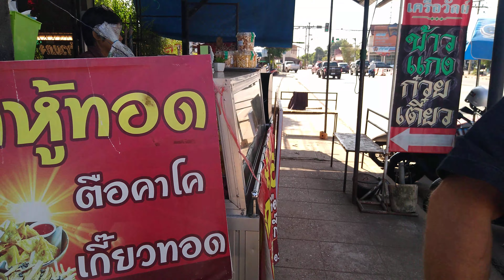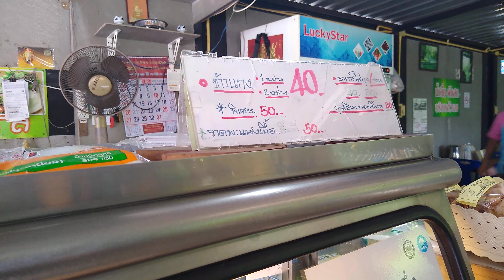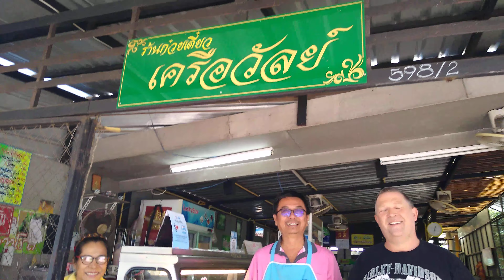Thailand Ausgewandert. Restaurant, Straßenküche, Sakon Nakhon, Abonnenten Empfehlung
Heute doch nochmal zum Einkaufen in die Stadt gefahren. LECKER👍
Wenn dir unser kleiner Kanal gefällt und du Spaß und Freude daran gefunden hast, oder sogar was gelernt haben solltest, oder die Infos haben dir geholfen. Dann helfe auch uns und Spende etwas  💰 für neue GUMMISTIEFEL. Auch die drei kleinen Racker (Rottweiler)freuen sich über ein ordentliches Stück PANSEN. Dankeschön